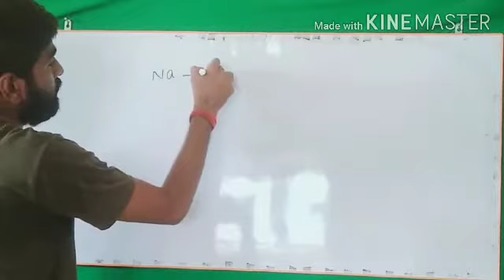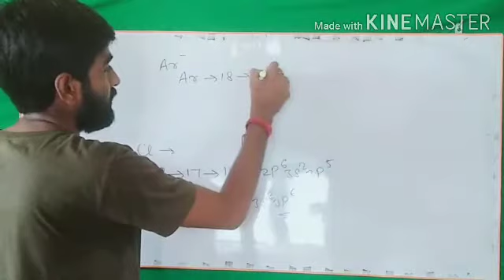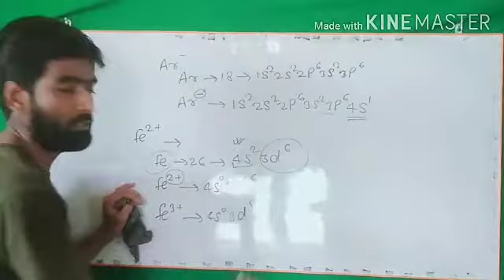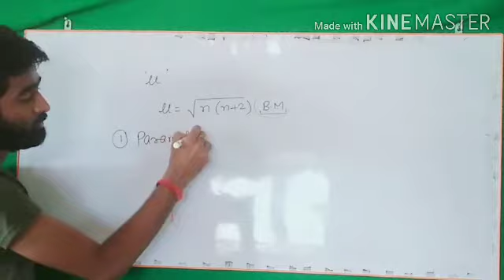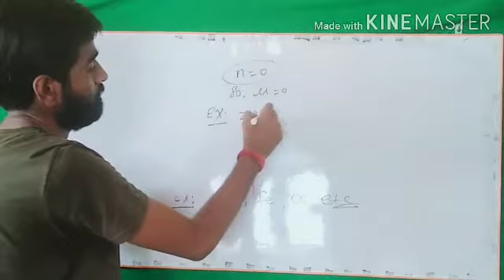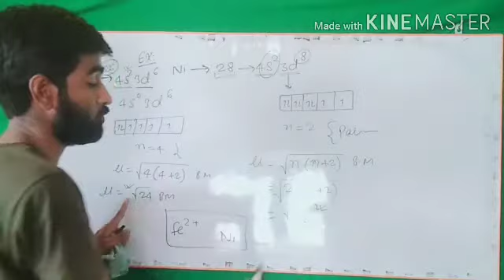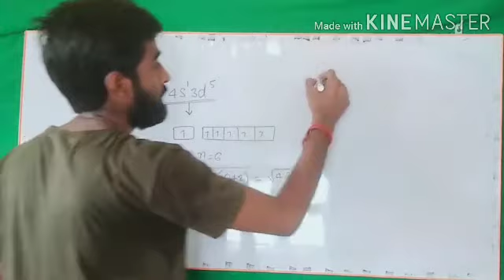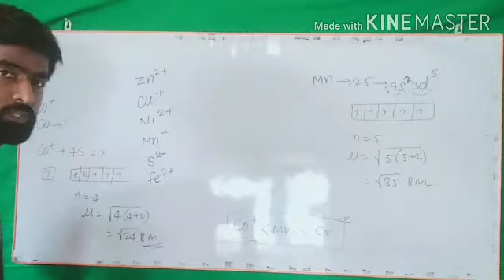L20: Magnatic character of atom and ions, Magnatic moment